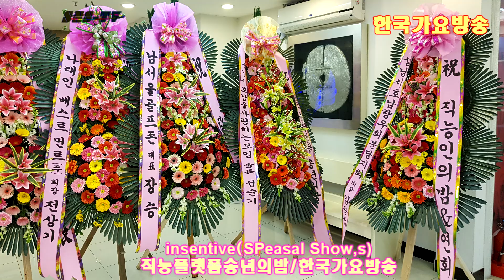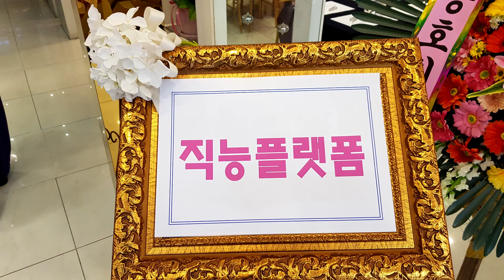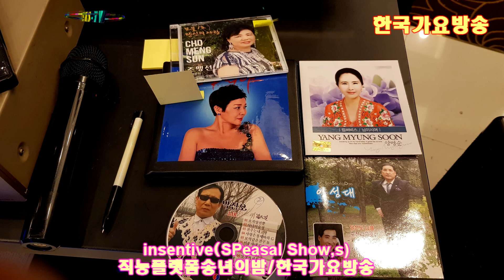성남시직능플렛폼-송년의밤(사진동영상)=한국가요방송총연합회본사.010-7165-5099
2020년korea TOP sing.a-특별 이벤트
악기음악(32인조)-1곡-100만원(작사.곡.편곡)
21세기는움직이는스마트폰시대 한국 가요 방송 은
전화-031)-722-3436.